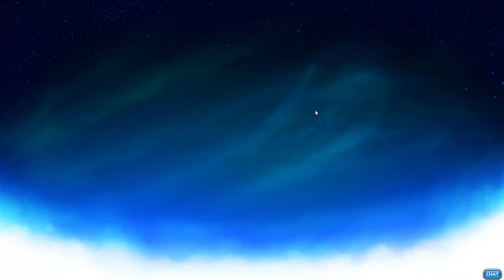Brawlhalla Ranked Part Thirteen (Silver)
New videooo.
Have fun!!